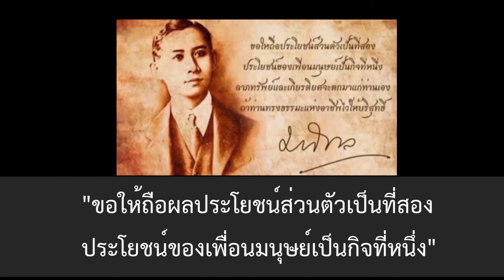เรา คือ ใบไม้ต้นเดียวกัน- องค์กรแพทย์โรงพยาบาลหาดใหญ่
ร่วมมือ ร่วมใจ ผ่านวิกฤติโควิด 19 ปี 2021